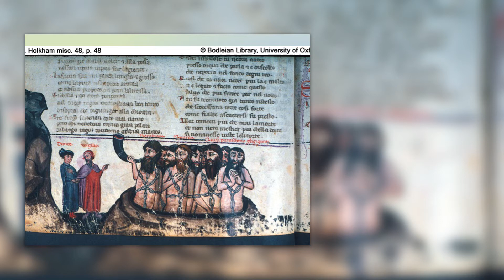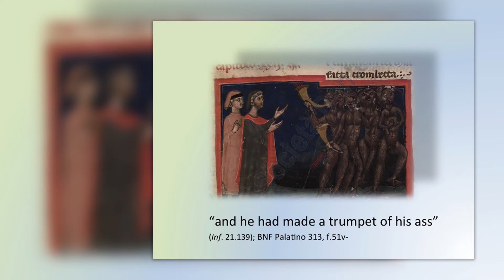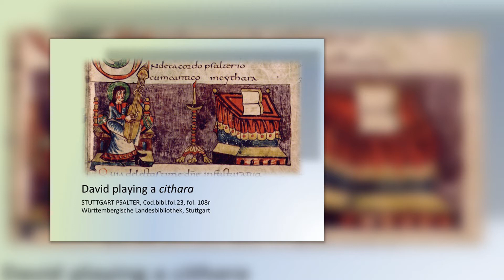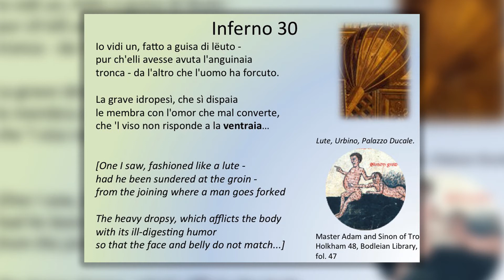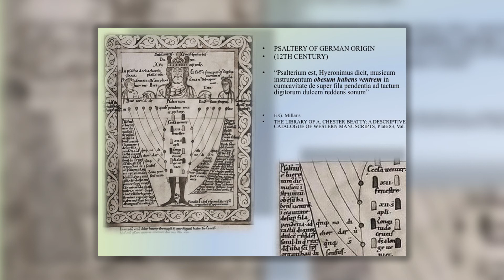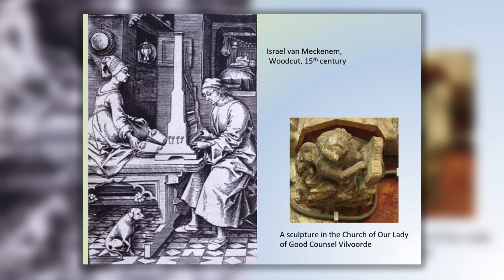Francesco Ciabattoni Musical Instruments in Dante's Divine Comedy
Musical symbolism, Italian Literature, Dante, Divine Comedy, Divina Commedia. Thanks to Sandra Strachan-Vieira for the production.